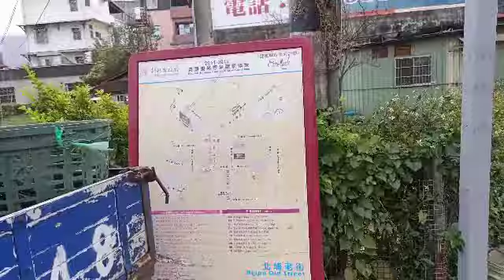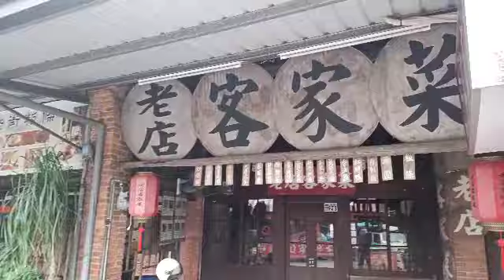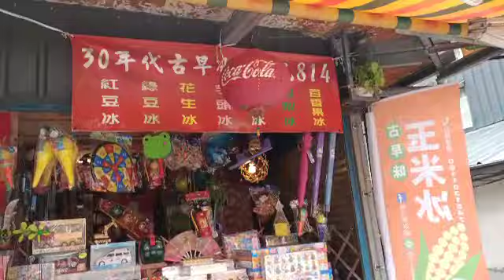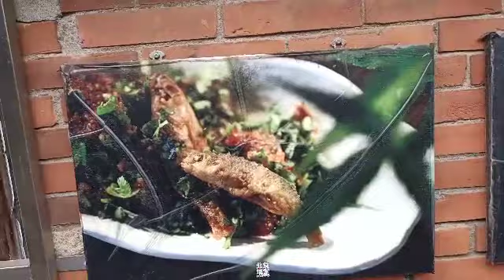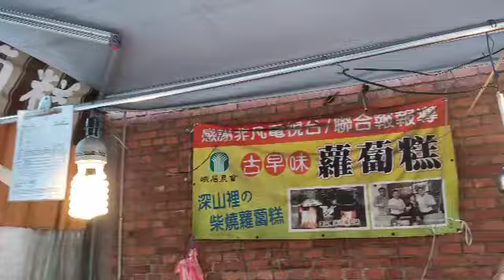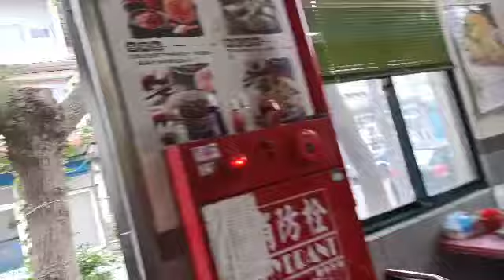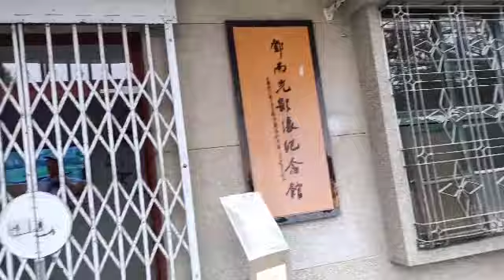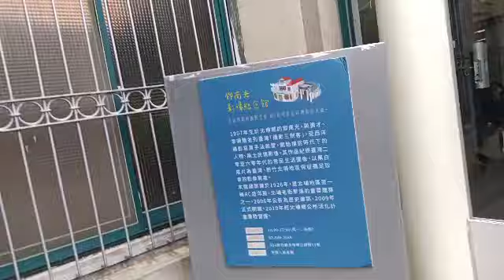❤️❤️新竹北埔老街🌺北埔菜市仔🌺鄧南光紀念館🌺天賜之音今生我最愛你❤️❤️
🌺天賜錄製🌺新竹北埔🌺北埔老街之旅